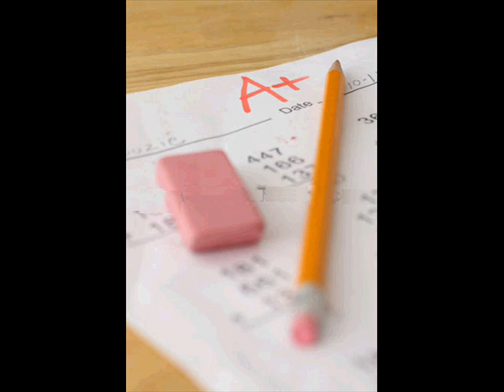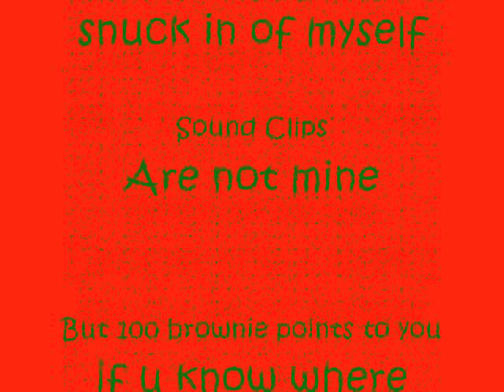A Christmas Letter --Youtube Style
I smooshed together some things  from some of your favorite youtube videoand/or movies that may or may not be on your list--try to guess where I got it from. This is only for a laugh (sorta) so don't get offended--if u do...well i'm going to have to tell you that you get offended very easily. Merry Beersmas ho ho ho and shizz!